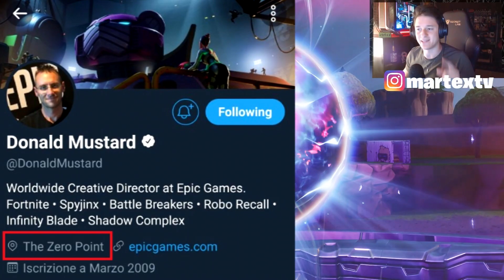IL VISITATORE & IL PUNTO ZERO SU FORTNITE! SECONDO TEASER STAGIONE 10!